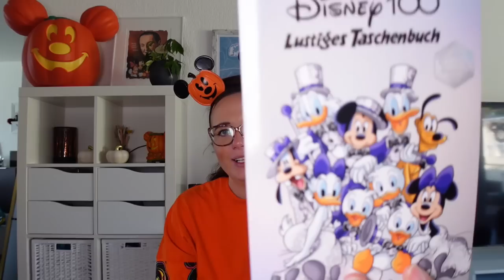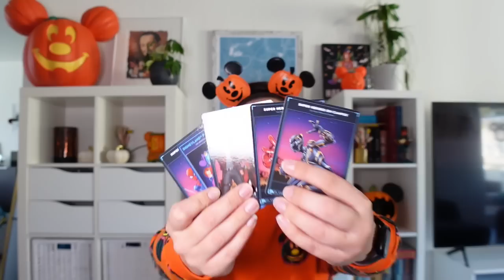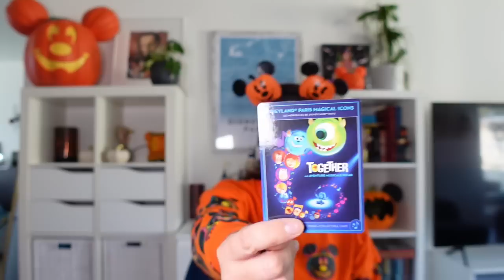🛍️Disney Haul September 2023 - EMP, einige Ohren & Harry Potter!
ich war wieder fleißig am shoppen und zeige euch was ich im September 2023 alles gekauft habe.

Meine Amazon Shopping Liste*: